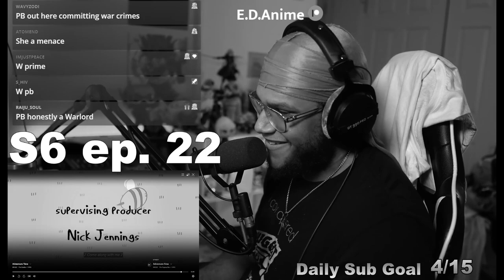*DO NOT Watch If you're a fan of PB!!! | Adventure Time Season 6 Ep. 22-23 REACTION!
ADVENTURE TIME REACTION!! ADVENTURE TIME EPISODE 1!
ADVENTURE TIME EPISODE 1 REACTION!!
ADVENTURE TIME SEASON 6 EPISODE 22-24! SEASON 6 STARTING
STRONG!! FLAME PRINCESS VS PRINCESS BUBBLEGUM!! PB IS A BAD PERSON!

SAUCE GODS!!!
-Zippy!!!